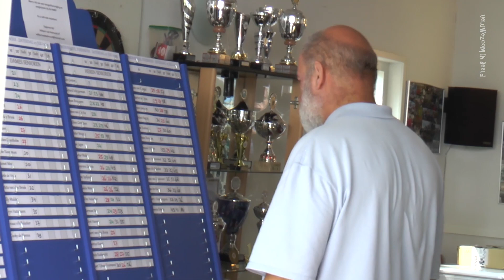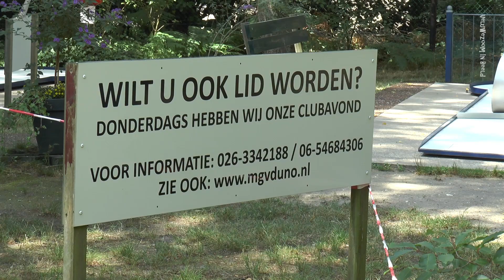MGV DUNO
Sfeerimpressie Duno-toernooi en gesprek met secretaris Wilbert van Helmond